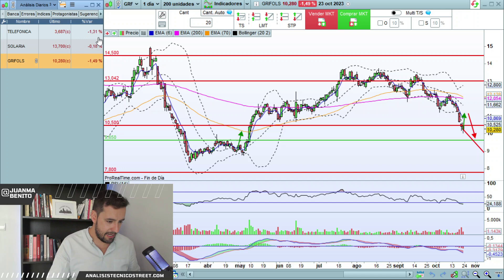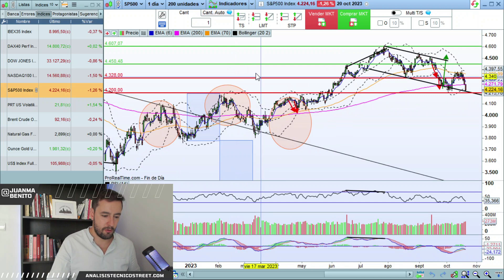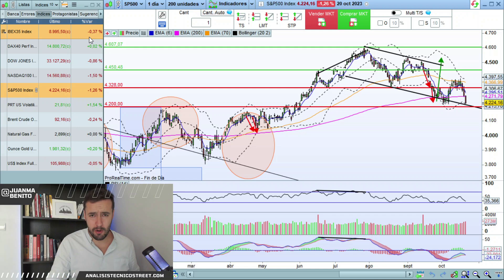Análisis Técnico de acciones: Telefónica Grifols y Solaria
👨🏻‍💻 Comienza la semana con bastante volatilidad en las bolsas. El mercado de bonos continúa tensionándose y ya sabéis lo que pasa cuando el cántaro va muchas veces a la fuente. Hoy veremos Telefónica Solaria y Grifols